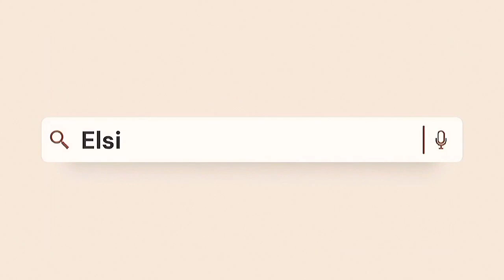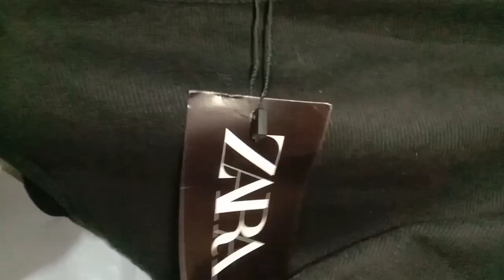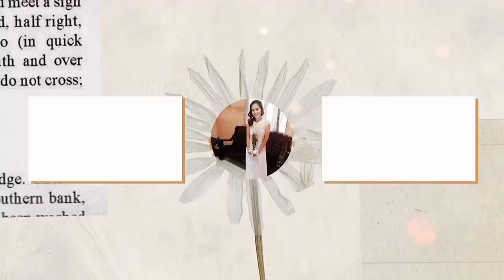UNBOXING FROM TIKTOK ONLINE SHOP | SULIT ANG PRESYO | Elsie Medina Mejia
For today's video mag open ako ng parcel na nabili ko sa tiktok shop super affordable pero mukhang mamahalin ang quality 👌 kaya samahan nyo ako enjoy watching!